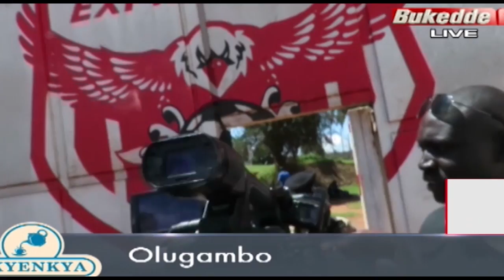Olugambo-Omuyimbi Ziggy Wine afudde, Embaga ya Bridget Namitala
Abtex ne Bajjo baabatadde

olugambo 5 082019